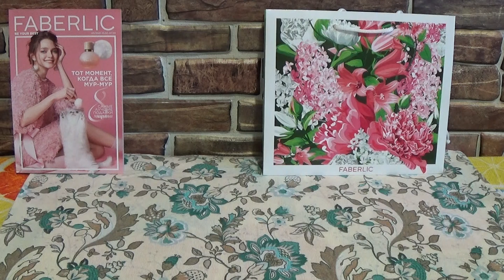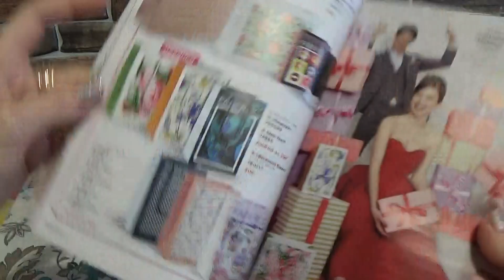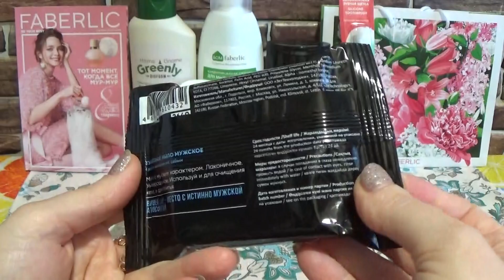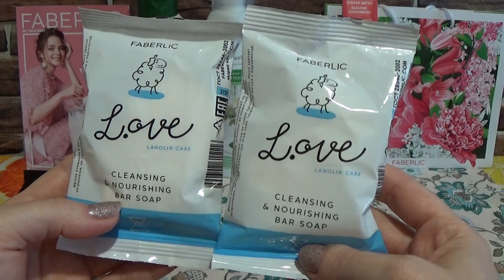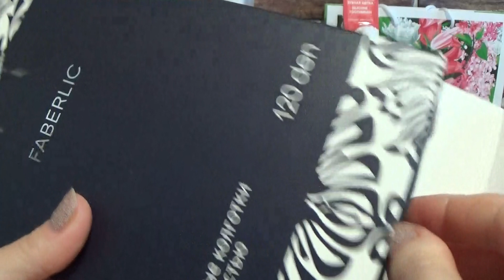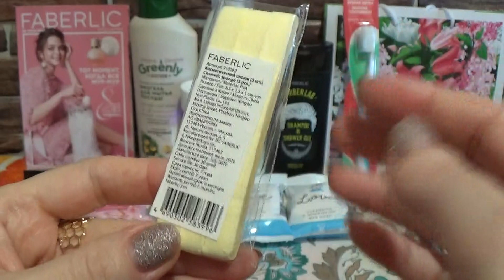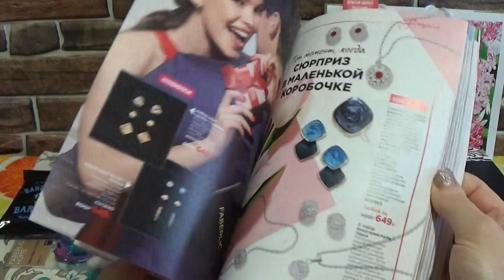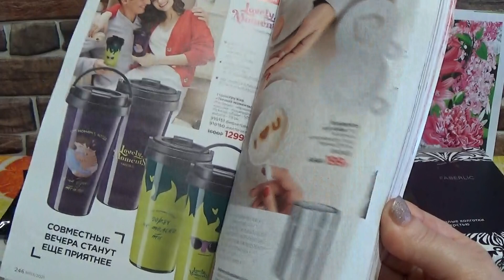ЗАКАЗ ФАБЕРЛИК ПО 2 КАТАЛОГУ2021 г.